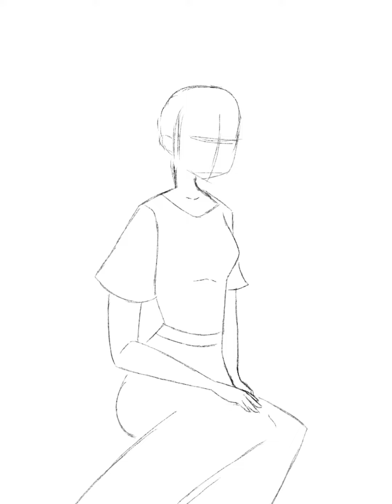ART TRADE !!!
this character does NOT belong to me. and that is all because what else do you want from me?
ohhhhh so you clicked on 'show more' because you thought you would find something?
.well, you did. yay!
announcements:
- the movie progress is slow, but coming along.
- a animatic should be coming out very soon!
- many many MANY lives to come.